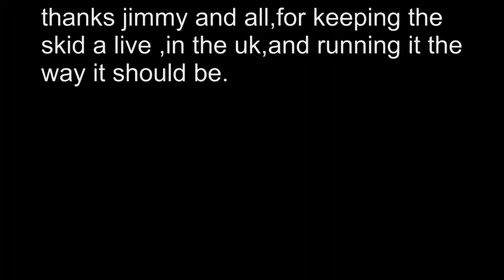jimmys skid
jimmy bowrys super skid,laughton east sussex,may the 3rd 2012 some pictures with video at end